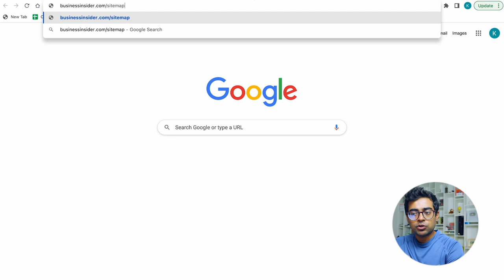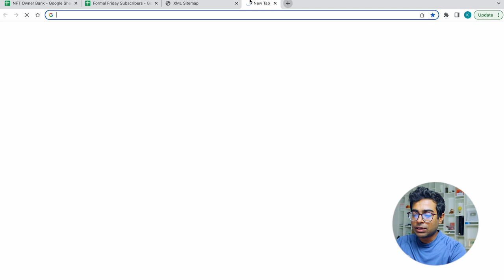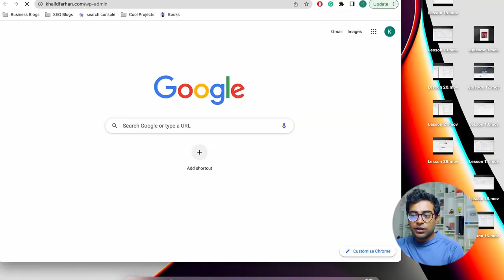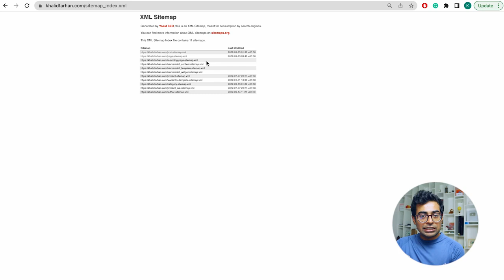Sitemap Basics SEO Basics Lesson 23 SEO Course Bangla - Passive Journal - Khalid Farhan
🚀 Hostinger: Your All-in-One Web Toolkit

✔ Lightning-Fast Hosting
(99.9% uptime, free SSL, 24/7 support)

Build your dream site today Sitemap Basics SEO Basics Lesson 23 SEO Course Bangla - Passive Journal - Khalid Farhan